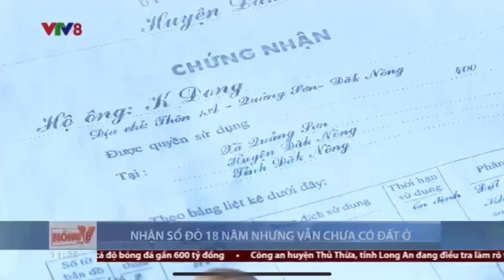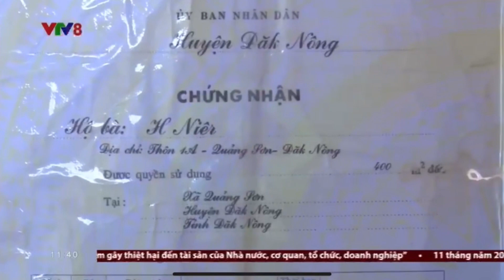ĐẮK NÔNG: NHẬN SỔ ĐỎ 18 NĂM NHƯNG VẪN CHƯA CÓ ĐẤT Ở | VTV8